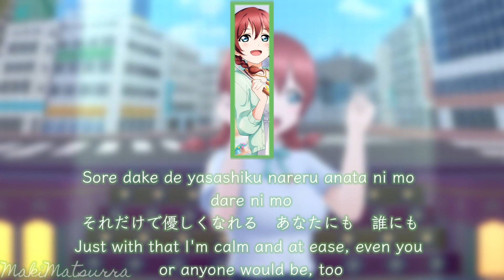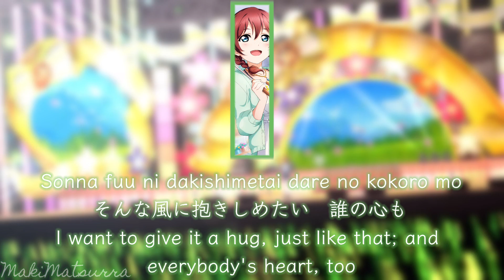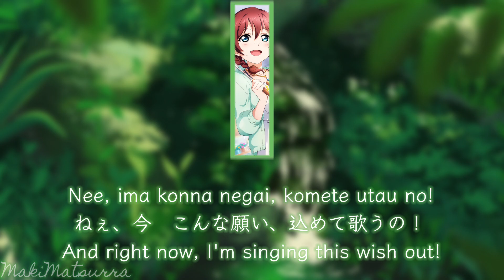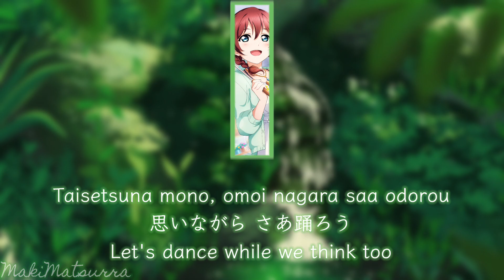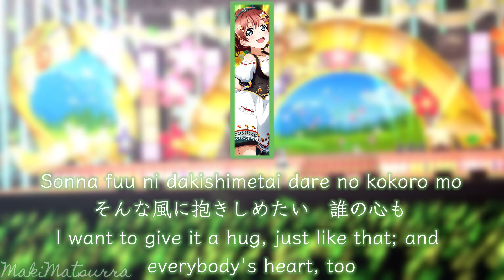Emma Verde - Evergreen Lyrics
MV Footage: MakiMatsurra